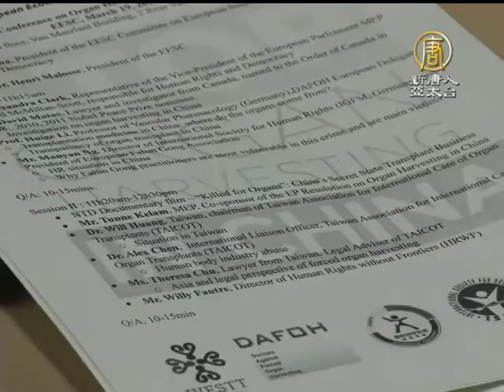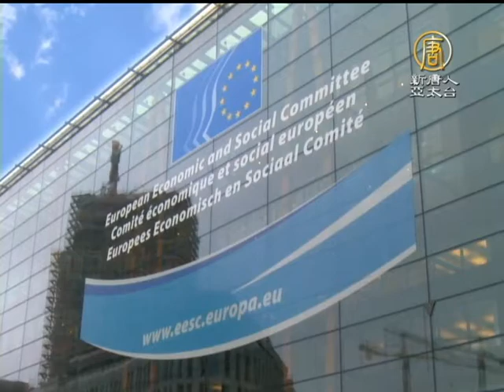【活摘器官_國際新聞】歐洲經濟社會委員會：強摘器官是無恥行徑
【活摘器官_國際新聞】歐洲經濟社會委員會：強摘器官是無恥行徑(NTDAPTV)主辦方強調，強摘器官是無恥行徑，希望歐盟領導人能夠在習近平訪問布魯塞爾期間提出這一問題。

DAFOH亞太地區法律顧問 朱婉琪：「在中國發生的巨額的交易、巨額的強摘器官手術。」

活摘器官、中共、違背人性價值。這些觸目驚心的關鍵詞，再一次在歐盟機構的主席臺上回響。正如這次會議主辦方的主席在視頻講話中所說：「在中國發生的，而且是仍在發生這種行徑，是可恥的。」

醫生反對強摘器官組織(DAFOH)、台灣國際器官移植協會(TAICOT)、婦女經濟和社會智囊團（WESTT），以及人權無疆界組織（HRWF）等來自三個大洲的國際組織的代表，坐在歐洲經濟社會委員會（EESC）的會議室，通過這個歐盟憲章規定的代表公民社會的機構的麥克風，將他們的呼聲擴散到國際社會。

歐洲經濟社會委員會民主與人權分會主席Madi Sharma：「當我們聽聞人權被踐踏的時候，作為歐盟我們有責任發出聲音，這是歐盟建立的基石。」

去年底，歐洲議會通過決議，譴責中共活體摘取器官的暴行，正式將活摘器官這一指控擺到歐盟各大機構最高領導人的辦公桌上。

加拿大人權律師David Matas：「我們應該在這個決議的基礎上，讓歐盟其他機構也參與進來關注此事。」

歐洲議會決議的主要發起人之一Tunne Kelam先生也位列席間。這位來自東歐，經歷過前蘇共統治的資深議員，對自由民主的價值格外珍惜。

歐洲議會議員Tunne Kelam：「我們不能在這裡說大話，我們不能吹噓說我們是自由民主的，因為世界上還有近一半人口仍舊無法在自由、民主中有尊嚴的活著。」

這個會議也因為習近平將在三月底第一次作為中國元首訪問歐洲，顯得意義非凡。

歐洲經濟社會委員主席Henri Malosse：「我敦促歐盟領導人會見習的時候提出這個問題。」

如今已經鮮少有人質疑活摘器官是否存在。因此，如何制止暴行，才是這些真正關心中國公民權的國際人士關注的焦點。

歐洲經濟社會委員會民主與人權分會主席Madi Sharma ：「我真的熱愛中國，但是（中共的）政治壓迫必須停止，如何實現這一點，這是我們和全世界最關注的。」